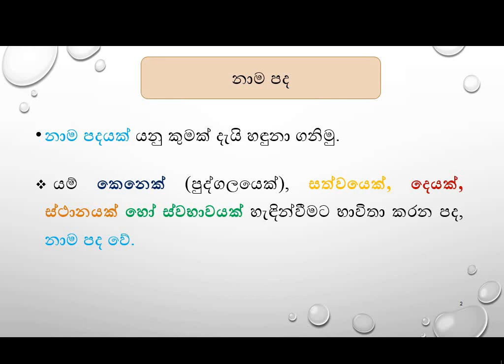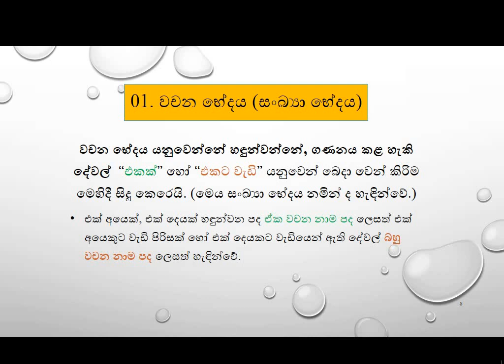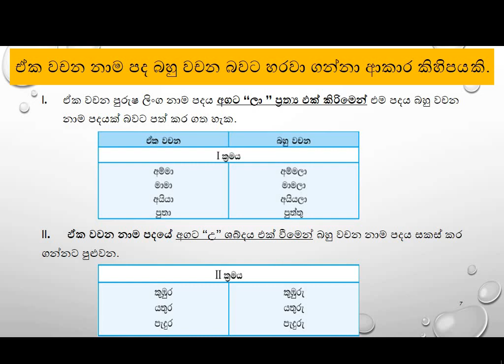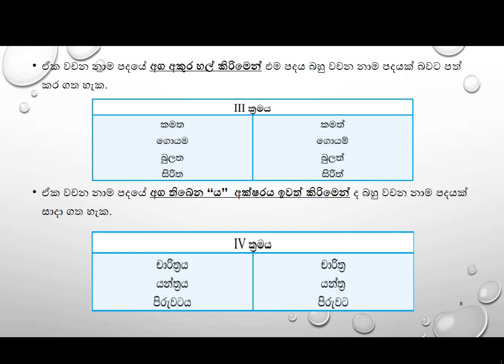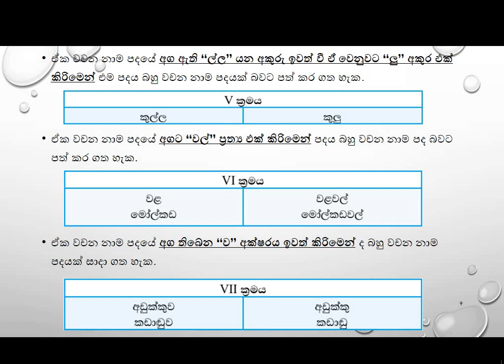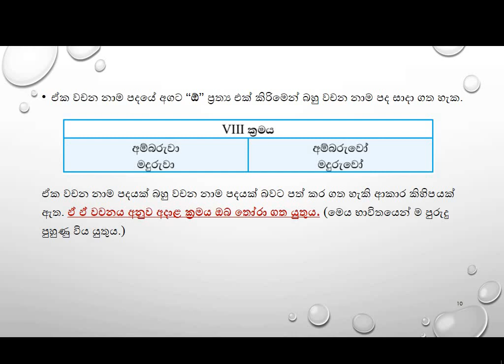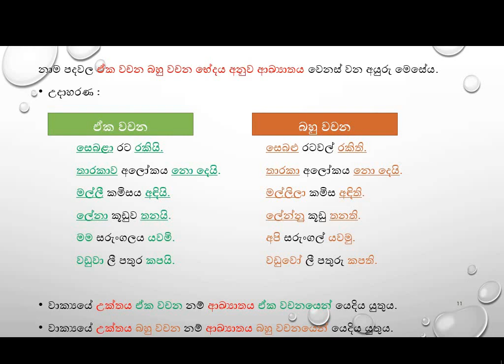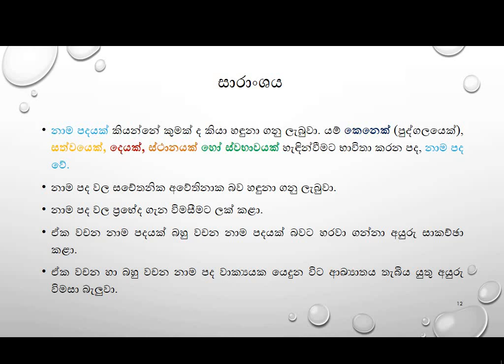7 ශ්‍රේණිය - සිංහල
නාම පද